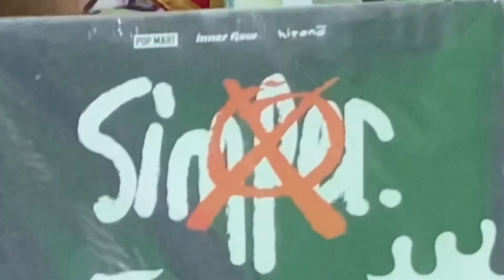HIRONO SIMPER unboxing hirono popmartglobal toyreviews popmart toyvideos toy​@POPMARTOFFICIAL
POP MART PHILIPPINES

NUCA FAM 😘

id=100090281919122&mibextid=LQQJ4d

VIDEO EDITING APP:
KINEMASTER (PRO)

PHOTO EDITING APP:
PICSART

MIC:
BOYA MM1